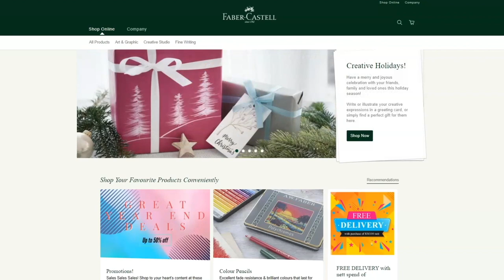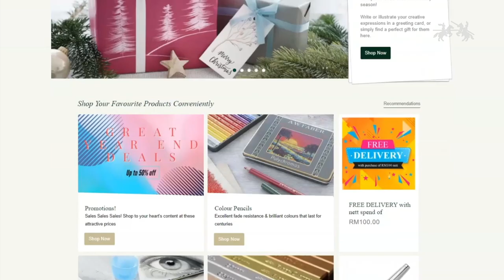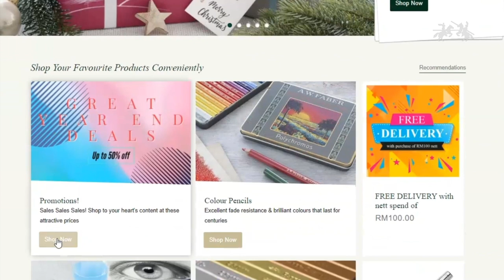SHOP now at the new Faber-Castell eShop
🎊 SHOP now at the new Faber-Castell eShop for all your favorite Faber-Castell products and gift sets!
✨ From high quality creative art tools for colouring and drawing inspiration to aspirational fine writing ❤✒, there are over 1,000 products to choose from! 😱😎

and enjoy 20% off storewide NOW! Enter code YES20 at checkout.